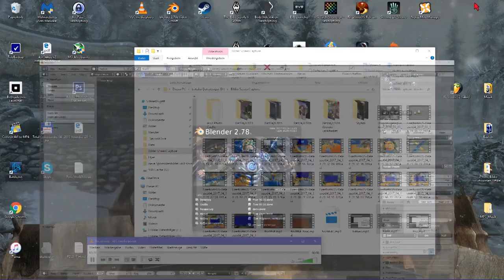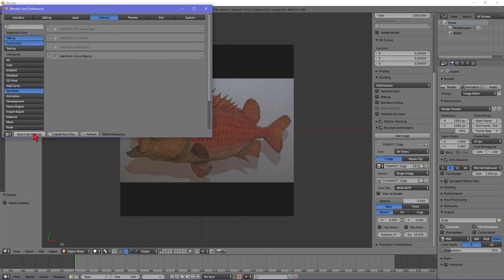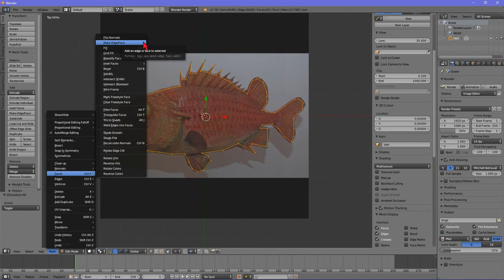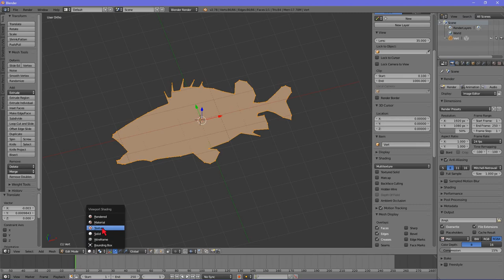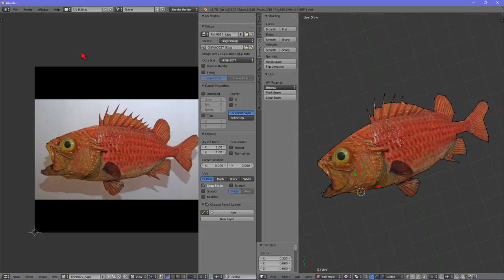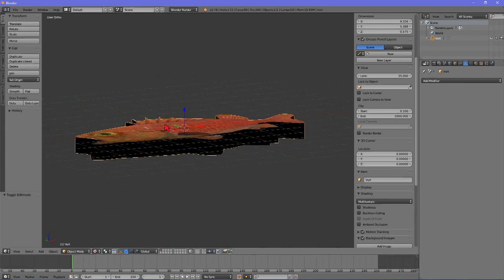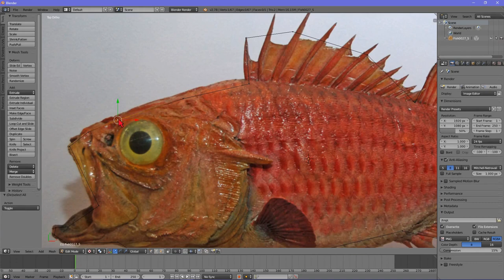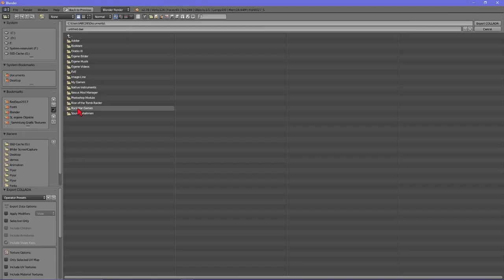Blender Tutorial [DE] - Einfaches Schild mit Kontur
Ich zeige, wie man von einem Bild (z.B. ein Fisch) die Kontur in Blender nachbaut und texturiert. Das soll ein einfaches, flaches Schild ergeben mit Vorder- und Rückseite.